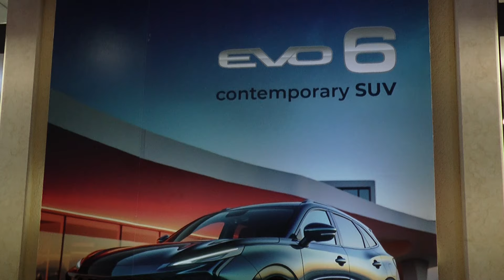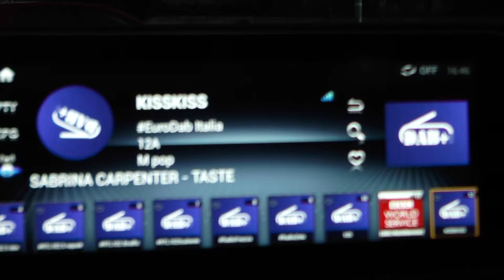EVO 6 PRENTAZIONE